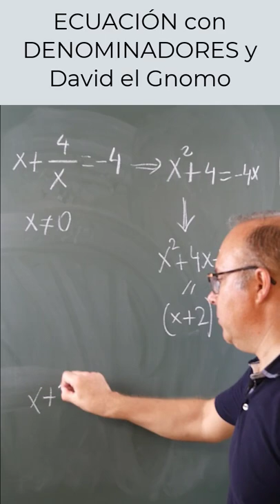✅ ECUACIONES con DENOMINADORES, y DAVID el GNOMO 🤣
Resolvemos una ecuación que presenta x en un denominador.